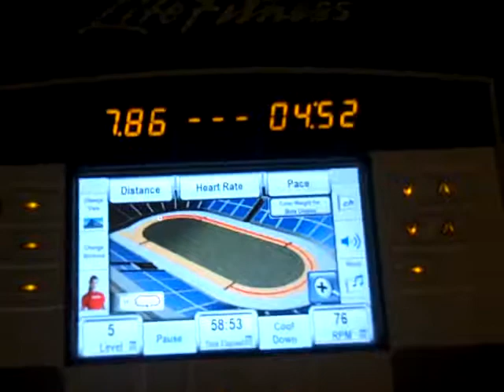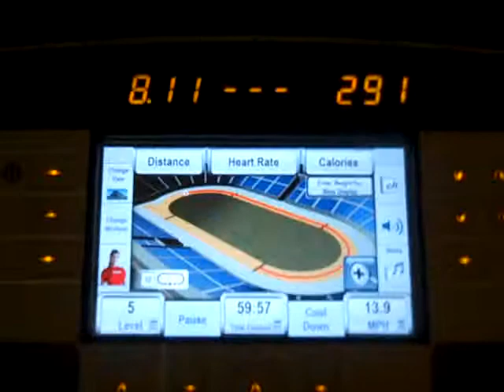What is Your Goal?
70% of Americans struggling with a weight management issue, we all know someone who could benefit from a no-nonsense program that bucks the fad diet trend. My Coach JenWiderstrom The IDTransformation Weight Loss Challenge does just that through a comprehensive daily regimen that, when followed, has been proven time and time again to get results. This Challenge includes a daily supplementation calendar, nutrition tips, fitness tips and other support tools.*

In addition to your written materials, the Weight Loss Challenge comes with a 30-day subscription to IDWellness. This is IDLife’s comprehensive online tool that helps you track your caloric intake, record body measurements, and design nutrition and fitness programs that meet your needs, as well as learn how to make all the foods you love in a healthy way— and so much more.